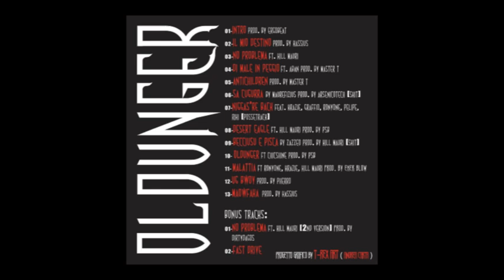10 - Old Unger - Feat ChicShine